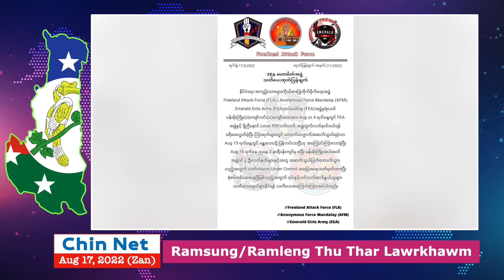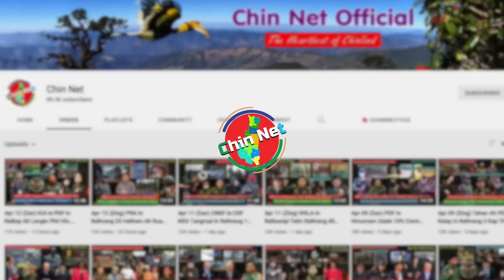Aug 17 Zan: NLD Hluttaw Palai 217 In Ralhrang Pekmi Hlawh Ei Rero. MRDA In Ralhrang 8 Phil Hlo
Background Image:
"Designed by kjpargeter / Freepik"